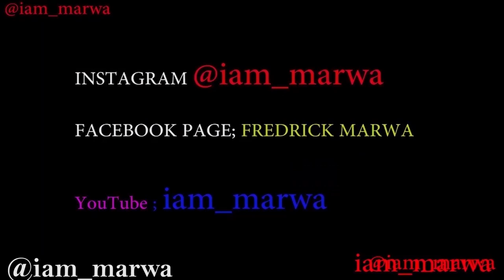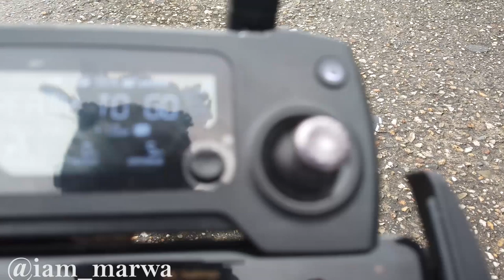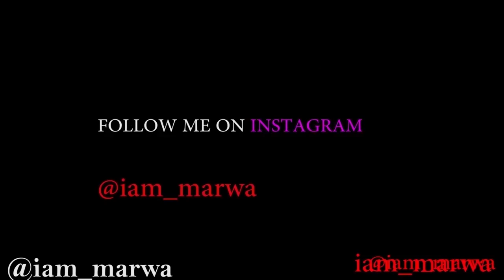TRINIDAD and TOBAGO, - ( Maracas Beach ) || iam_marwa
DescriptionMaracas Bay is a beach on the island of Trinidad. It is located on the north side of the island, an hour's mountainous drive from the capital city of Port of Spain via the North Coast Road. Unlike many of the northern beaches of Trinidad, Maracas Bay is protected by a deep bay.

1. DJI MAVIC PRO DRONE ;
2. Canon 70D ;
3. Canon Lens ;
5.SamSung Note 9;

Espanol aqui